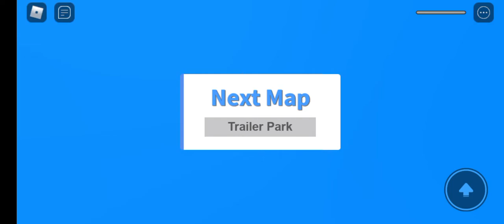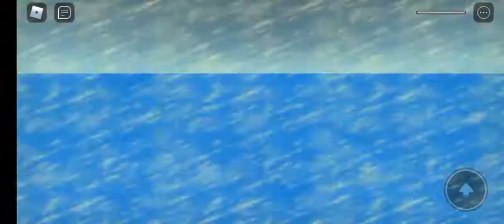Today I played roblox natural disasters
roblox natural disaster is a game mode where you must survive every round in the game mode